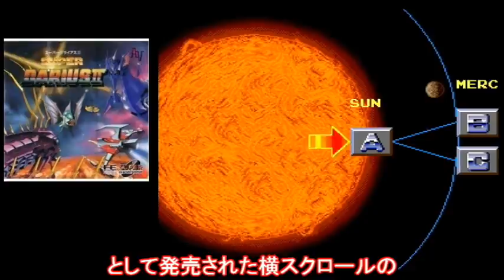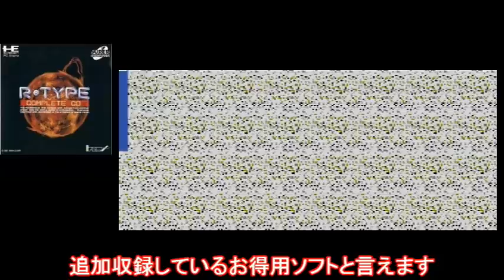【PCエンジン】絶対に手をだしてはいけない！ガッカリも半端なかった超絶問題作 7選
1巻↓
2巻↓
3巻↓
4巻↓
PCエンジンの作品でダメ移植や難易度がぶっ壊れていたゲーム　せっかくの名作も台無しにしたりしてしまった問題作（クソゲー）を厳選して7個紹介します　これPCエンジンではトップクラスの問題作では？